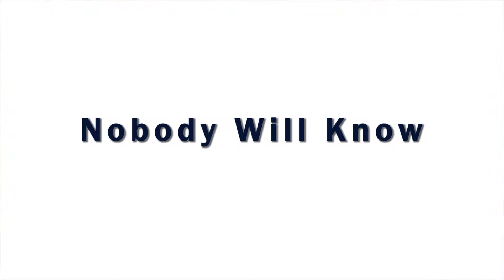Nobody Will Know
This video portrays the reality of some people in social media. I hope you enjoy the video and learn something from it.
Special thanks to Anbarasan from UKM for helping me in filming this video.